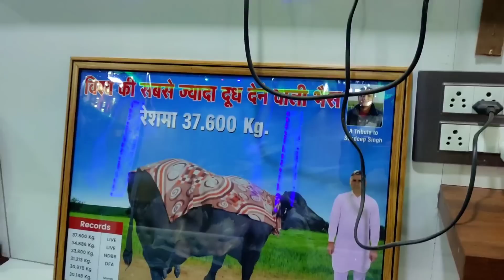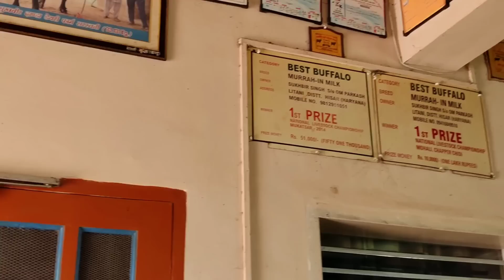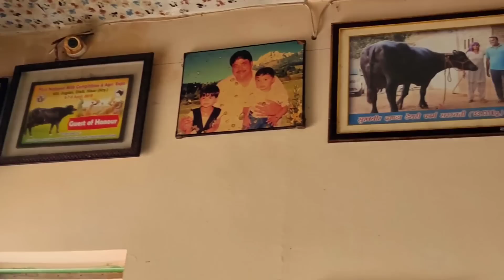मुर्राह का Milking King सुखबीर डांडा का 0 से करोड़ों की हवेली का सफर कैसा रहा,51 लाख तक की भैंस बेची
करोड़ों लोगों की चहेती हरियाणा से विकी 51 लाख की,,India Record Holder 33.131Kg milk record,,

सभी भाइयों को मंजीत यादव की तरफ से नमस्कार आज हम अपने चैनल पर इंडिया के रिकॉर्ड होल्डर सरस्वती बैंड जिसने 33 किलो 131 ग्राम दूध निकाल के पूरे भारतवर्ष के किसान पशुपालकों का जो मान और सम्मान है उसको चार चांद लगाए हैं और हम कहेंगे कि दुनिया का आठवां अजूबा जो कि ₹5100000 की सेल हुई है और हरियाणा से सेल ओके पंजाब में जा रही है हम कहेंगे कि वहां जिस पशुपालक ने पेमेंट इन्वेस्ट की है उस भाई की उम्मीदों पर खरी उतरी ताकि हरियाणा का जो नाम है वह ज्योति उच्च स्तर पर जाकर और भी रोशन करें और जो हरियाणा को मुर्रा की खान माना गया है उसमें ऐसे ही हम कहेंगे कि एक से एक शानदार मुर्रा का पशुधन है जो एक आम पशुपालक को मैं कहूंगा जो बका उनको जाता है और आगे भी हमारा प्रयास रहेगा कि अच्छे-अच्छे ने वालों की वीडियो लेकर आपके समक्ष आए